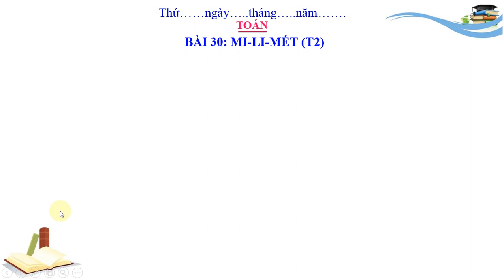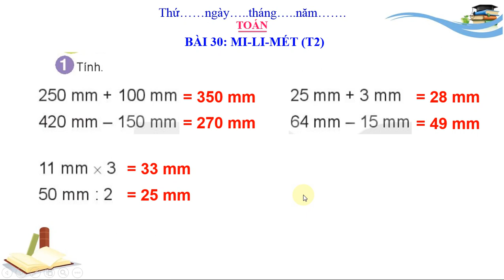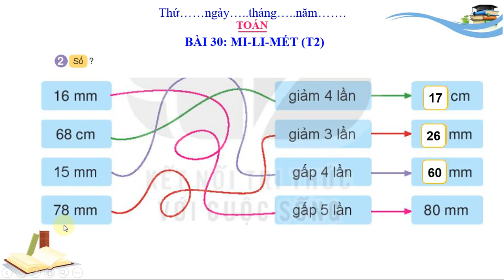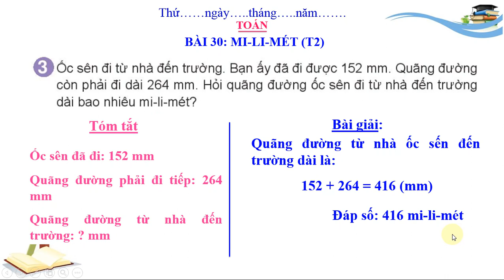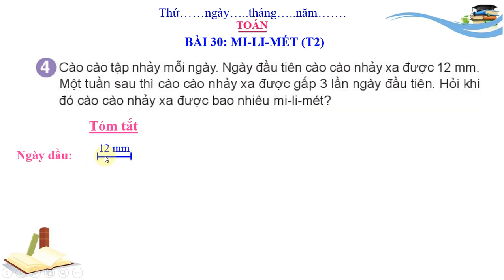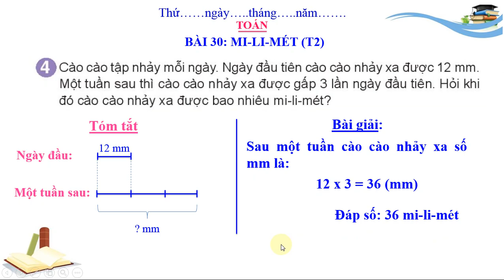TOÁN LỚP 3: BÀI 30: MI - LI - MÉT (TT) . SÁCH KẾT NỐI TRI THỨC (HAY NHẤT).